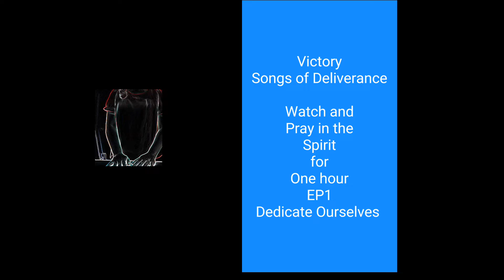30VSODPrayinthSpiritprayintongue:EP1 Dedicate Ourselves